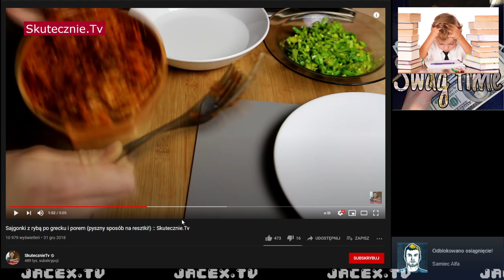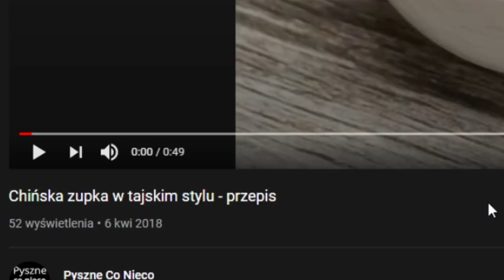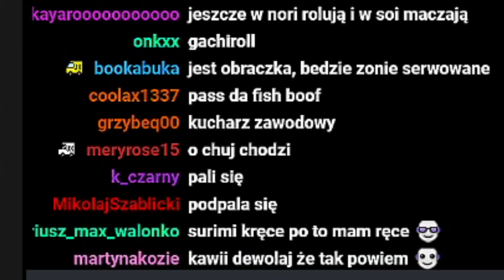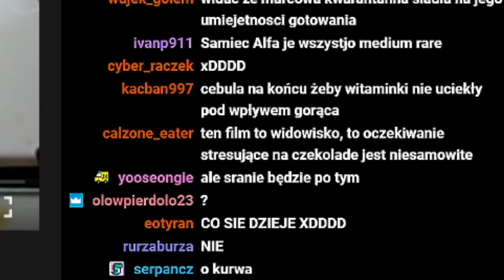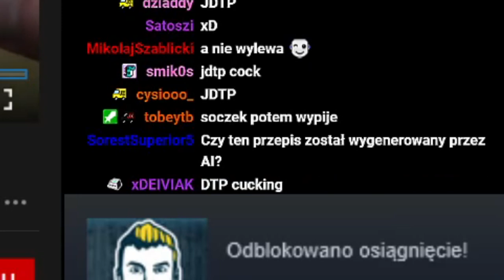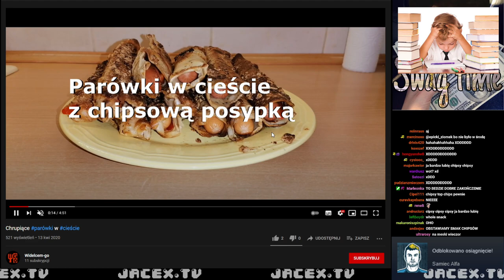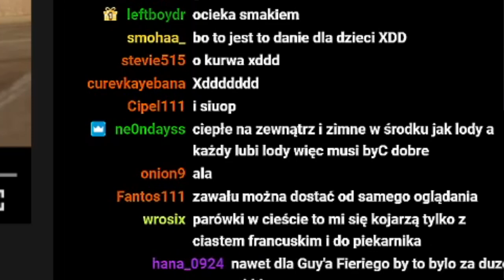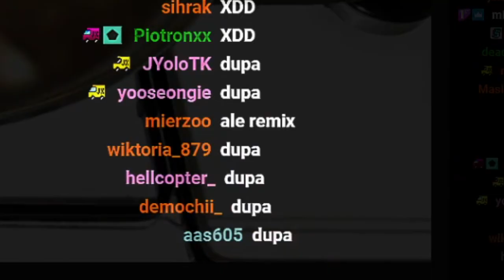Kuba ogląda NAJDZIWNIEJSZE POLSKIE PRZEPISY [CZĘŚĆ 1] - Jacex Dowóz Wideo SHORTS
Jacex to najbardziej śmierdzący kanał streamingowy w Polsce.